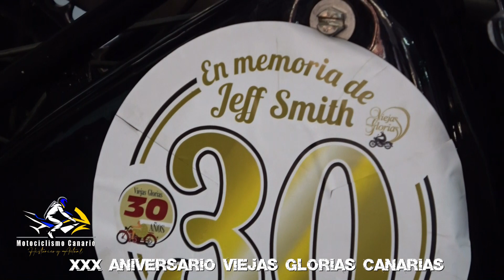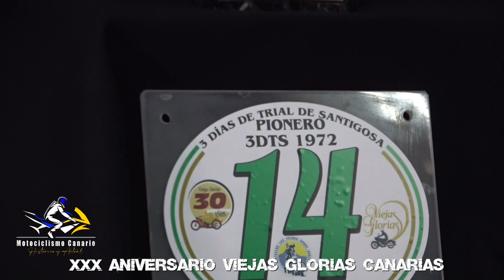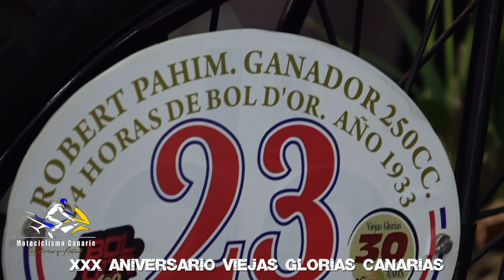stand de XXX aniversario Viejas Glorias Canarias LPMOTOWN 2022 Islas Canarias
Motociclismo Canario stand de XXX aniversario Viejas Glorias Canarias  LPMOTOWN 2022